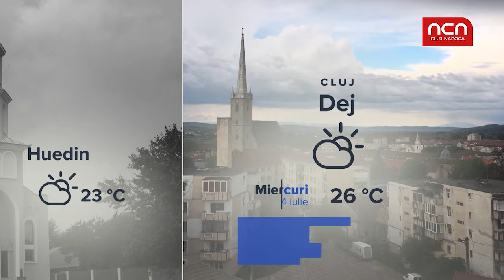Vremea - 4 iulie 2018